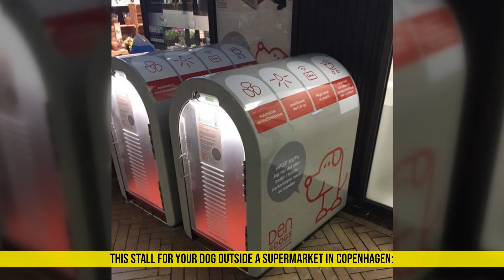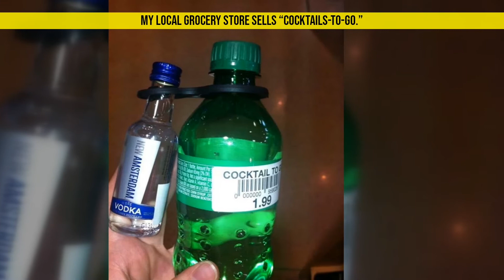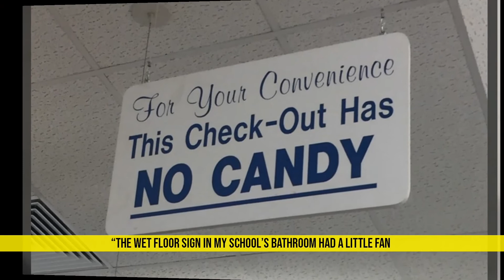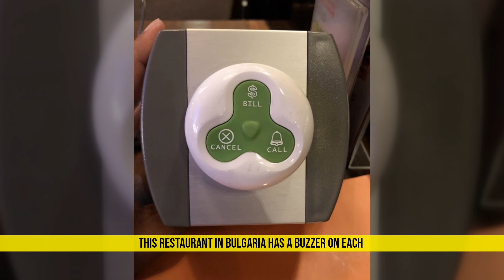29 Photos That Can Teleport Us Right Into the Future | LIST KING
Pellegrino Ernetti claimed he made a time machine back in the 1960s. And though this wasn’t true, these pictures will allow you to see the future without any special equipment.

We at List King love new inventions — especially those that are meant to make our daily chores and tasks quicker and easier!

►9 Photos of HOTTEST Small Person in the World, Karina Lemos

►Legality Agreement

SongName – Morning Sun - Nicolai Heidlas